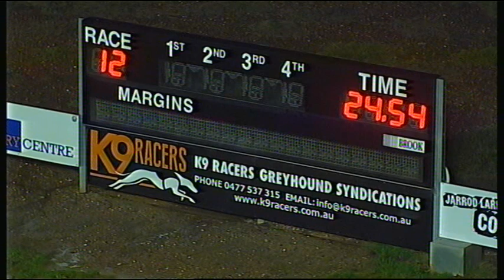BEN WED 11 JUL 18 R12